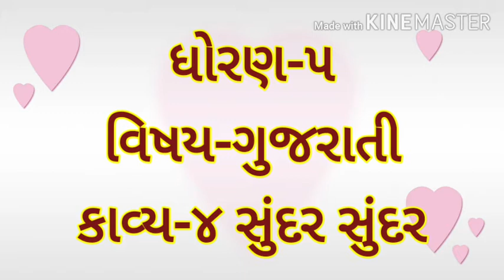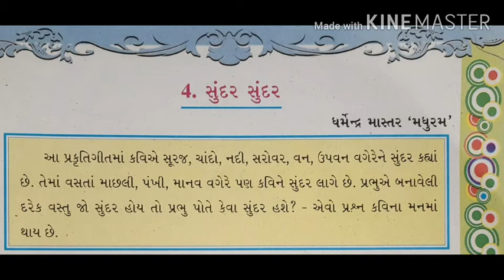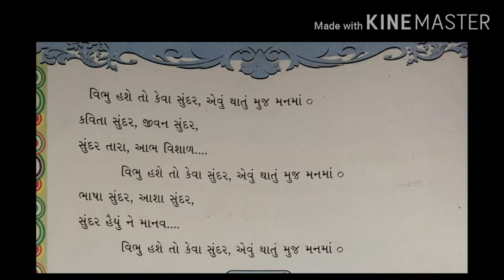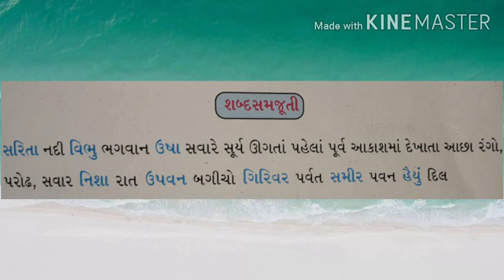ધોરણ ૫, ગુજરાતી , કાવ્ય ૪ સુંદર સુંદર , ભાગ ૧